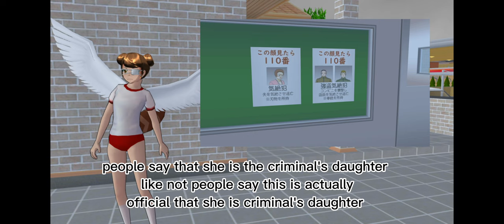strange + weird😵‍💫 things about Sakura simulator part 2 || Sakura GAMING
STRANGE ?😵‍💫